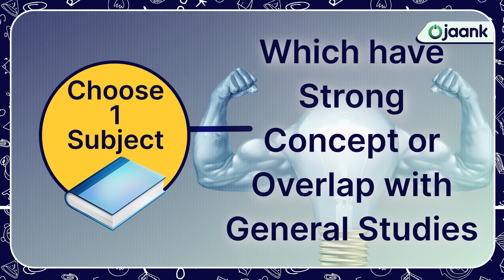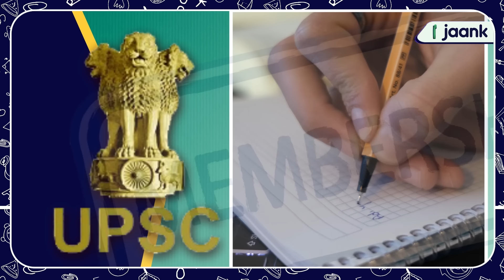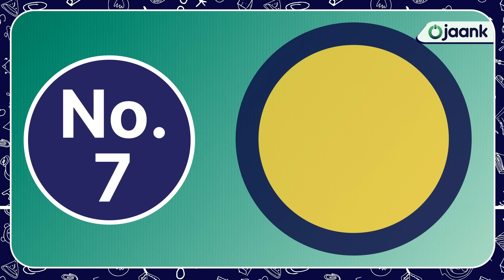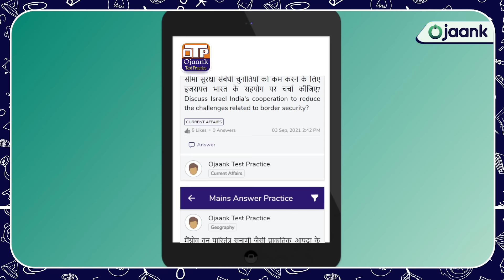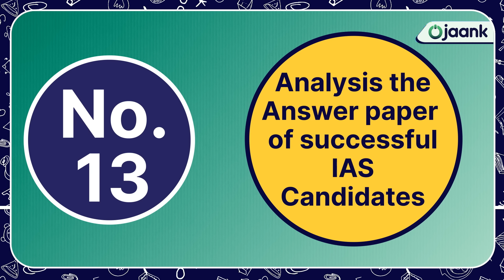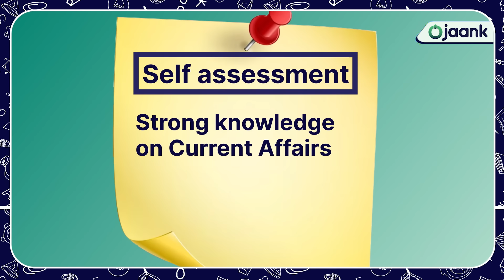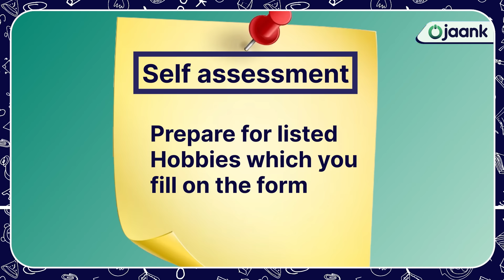घर बैठकर कैसे करें सिविल सेवा परीक्षा की तैयारी ? How to Prepare for UPSC 2024 - 25 | OJAANK SIR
How to Prepare for UPSC 2025 - First attempt strategy ||  घर बैठकर कैसे करें सिविल सेवा परीक्षा की तैयारी ? How to Prepare for UPSC 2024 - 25 | OJAANK SIR  ||   IAS Preparation at Home Without Coaching ||  IAS Preparation at Home  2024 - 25

घर बैठे यूपीएससी की तैयारी कैसे करें?
1. सबसे पहले परीक्षा के सिलेबस को समझें।
2. शुरू में थोड़ा पढ़ें और बाद में ज्यादा टाइम दें।
3. एक व्यवस्थित शेड्यूल/टाइमटेबल बनाएं।
4. करेंट अफेयर्स के लिए मासिक पत्रिकाएँ पढ़ें।
5. आईएएस के लिए समाचार पत्र पढ़ें।
6. सरकारी प्रकाशन पढ़ें।
7. एनसीईआरटी पुस्तकें पढ़ें।

👉 जो विद्यार्थी Admissions लेना चाहता है तो लिंक पे अपना Enroll करके  अपना सीट रिज़र्व करे  BOOK YOUR SEAT  FOUNDATION BATCH 2024 /25

👉UPSC PRELIMS FIGHTER BATCH 2024 जो विद्यार्थी Admissions लेना चाहता है तो लिंक पे अपना Enroll करके  अपना सीट रिज़र्व करे

In this video, Ojaank Sir shares tips and insights on how to start your preparation for UPSC (Union Public Service Commission) or IAS (Indian Administrative Service) after completing the 12th standard. He provides a step-by-step guide on how to begin your journey toward becoming a civil servant and shares his experience and expertise on the subject. Watch this video to gain valuable insights on how to kick-start your UPSC preparation with Ojaank Sir.
UPSC Preparation 2025: As the new session of UPSC Preparation 2025  begins, The candidates of UPSC are prepared to start preparing for India’s most difficult exam, the UPSC. The question of “How to prepare for UPSC” must be causing the aspirants great stress and anxiety. To crack it with flying scores, you need a solid plan and a focused mind. There is no doubt that the competition will be worthwhile. Thus, it is essential to have a thorough comprehension of each idea.

Each year, the Civil Services Examination is held by the Union Public Service Commission (UPSC) in order to choose qualified candidates for the various Group A and Group B civil services of the Government of India. With a pass rate as low as 0.1 percent–0.4 percent, it is one of the most difficult exams in the world. Every year, more than 11.52 lakh candidates apply for the exam, which has 1011 openings. Over the course of the entire procedure, which lasts more than a year, a successful candidate takes 32 exam hours.

Even though it’s one of the most difficult exam, the UPSC exam can be passed on your first try. If aspirants approach their preparation using the UPSC-specific technique, they can achieve their goals. UPSC CSE 2025  Preparation Strategy